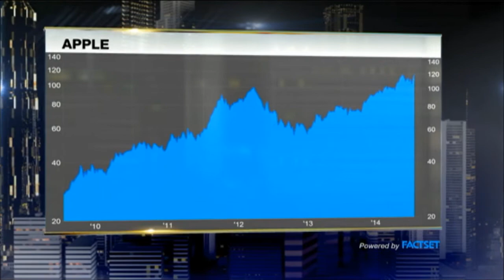INVESTOR INSIGHTS: APPLE'S BLOWOUT Q1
Can Apple’s blowout earnings in Q1 be sustained throughout the rest of the year and is the Cupertino-giant too dependent on iPhone sales as it chief revenue driver?
We speak with - Bryan Ma, VP for Client Devices Research at IDC.